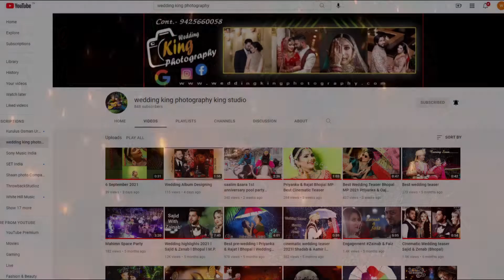Beat Teaser Shefali &